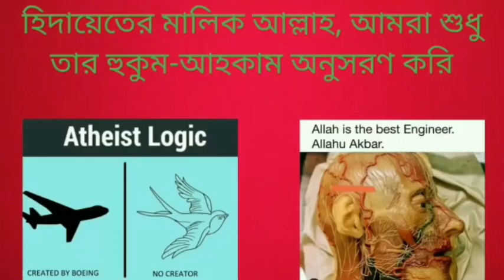ইসলাম কেন শান্তির ধর্ম?